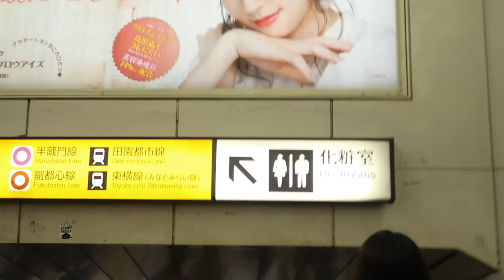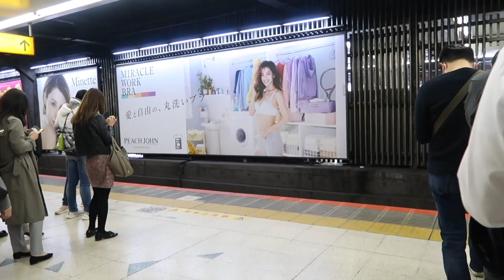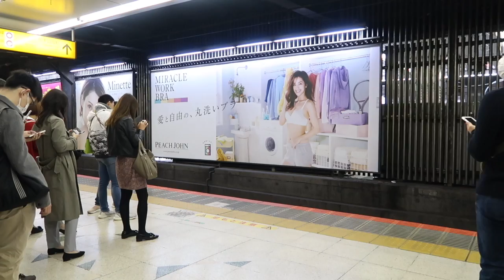vamos juntos a SHIBUYA TOKIO JAPON - Sonidos 3D ponte los AUDIFONOS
Necesitas unos audífonos, casquillos, hedphone, o como desees llamarle para disfrutar este video!
Gracias a todos ustedes ya somos 500K ! esta semana grabo el TAG con el DON :D
Soy una Mexicana en Japon, tengo gemelos y casada con un japones, quieres ver mas experiencias?

Para contactos rápido por Twitter

Videos grabados con: Iphone X y Canon Power shot G7x MArk II